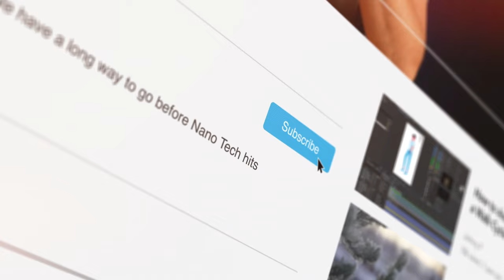The Unbelievable Love Story of Prince Joachim and Alexandra A Royal Tale of Passion and Heartbreak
Join us on an extraordinary journey as we unravel the captivating tale of Prince Joachim of Denmark and his unexpected union with Alexandra, a spirited young lady from China. This remarkable love story rocked the nation and captured hearts worldwide!

Discover how Prince Joachim, with unwavering determination, married Alexandra, a commoner five years his senior.
Relive their grand wedding in 1995, a historic moment marking Alexandra as the first Chinese woman to wed into European royalty.
Explore the challenges they faced, their tumultuous journey, and what ultimately led to the unraveling of their bond.
Learn about Alexandra's life today and the legacy of their offspring, born from a union that defied conventions.

Be mesmerized by the twists and turns of their love story, filled with triumphs and heartaches.
Get inspired by the enduring love stories of other royal couples, like British Prince Harry and Meghan Markle, and Prince Maximilian of Liechtenstein and Princess Angela Brown.
Delve into a saga of love transcending barriers, with Alexandra's journey from Hong Kong to the corridors of European royalty.
Together, let’s dive into the annals of history and celebrate the indomitable spirit of Alexandra, a woman who dared to defy the odds and carve her own destiny.